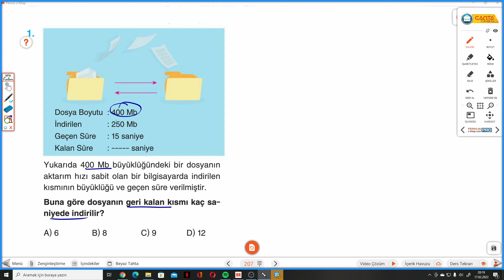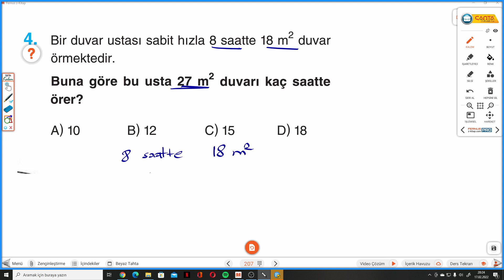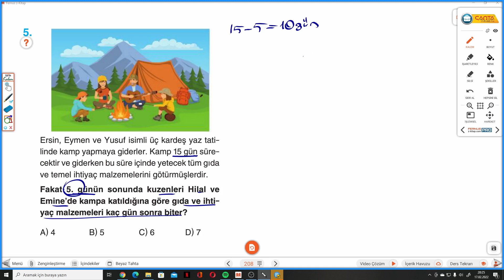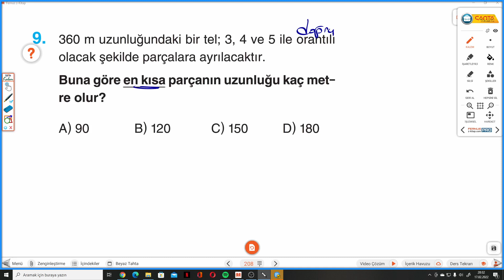7.SINIF ÇANTA S.207-208 TEST 5 DOĞRU VE TERS ORANTI PROBLEMLERİ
Çanta Yayınları 7.Sınıf Matematik Soru Bankası S.207-208 TEST 5 DOĞRU VE TERS ORANTI PROBLEMLERİ ile devam ediyoruz.